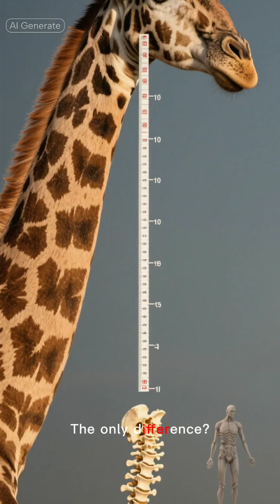Giraffes and humans both have just 7 neck bones — crazy, right?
Giraffe Neck Bones
7 Cervical Vertebrae
Giraffe Anatomy
Human Anatomy Facts
Vertebrae Count
Comparative Biology
Animal Facts
Surprising Anatomy
Mammal Skeleton
Giraffe vs Human